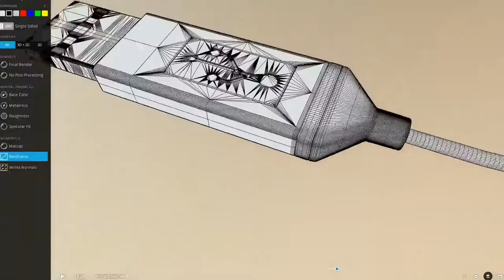Rigged And Animated USB Cable - High Poly Version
A rigged and animated USB cable that I modeled in Blender 3 years ago.